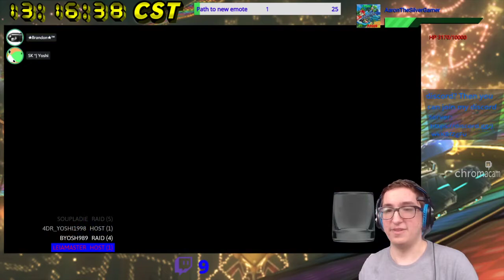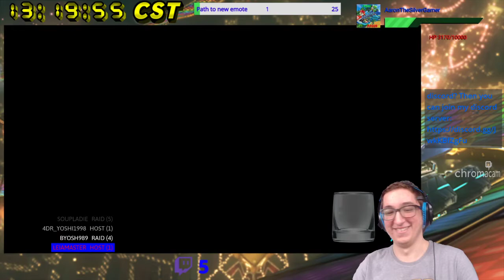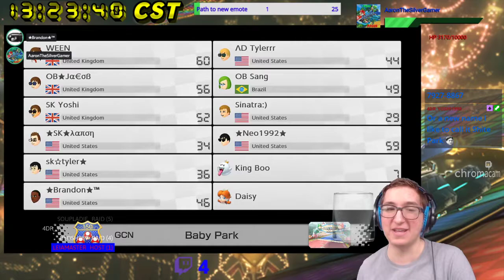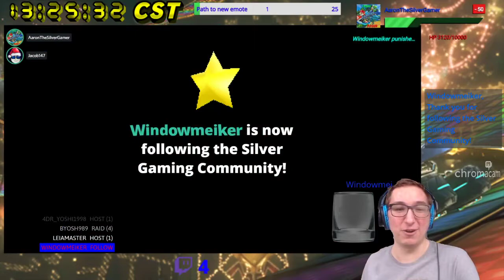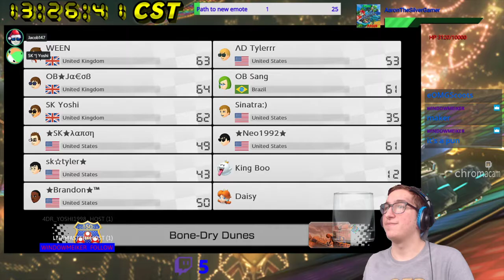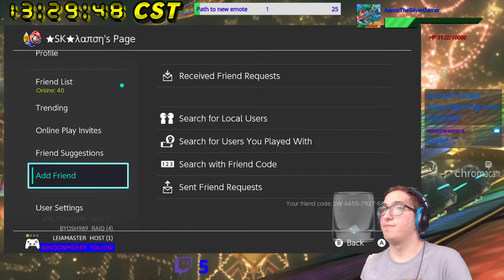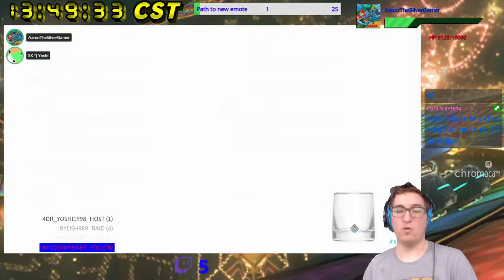[MK8D] Brandon's Weekly Tournament #10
This is basically redemption from last week (December 12, 2020) since shuffling didn't work out as planned.